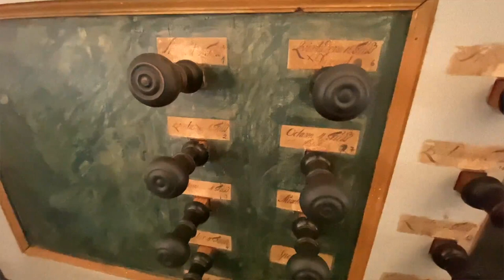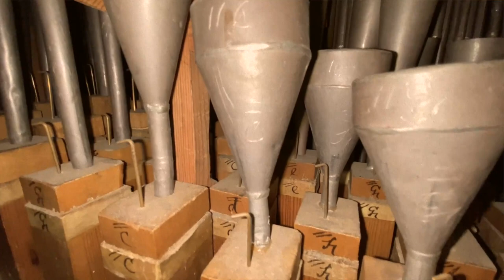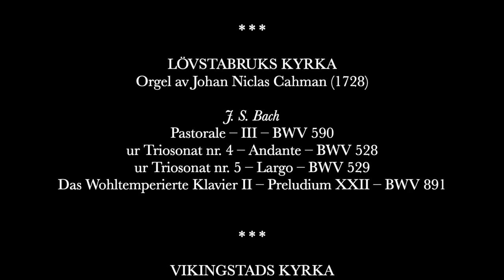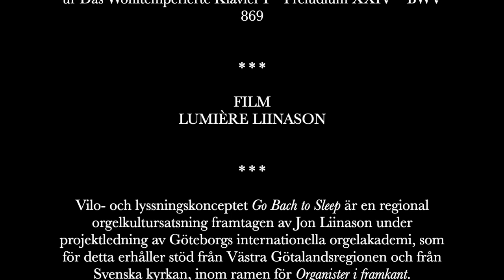"Go Bach to Sleep" – BWV 590, 528, 529, 891, 1038, 646, 639, 863, 690, 691, 658, 869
"Go Bach to Sleep – en stund av vila i musik"
Jon Liinason

Vilo- och lyssningskonceptet Go Bach to Sleep är en regional orgelkultursatsning framtagen av Jon Liinason under projektledning av Göteborgs internationella orgelakademi, som för detta erhåller stöd från Västra Götalandsregionen och från Svenska kyrkan, inom ramen för Organister i framkant.

GO BACH TO SLEEP
En stund av vila i musik
Filmen bjuder in till en stund av vila i musik i tre korta pass:

Att somna
Att drömma
Att stilla vakna upp

...och presenterar följande program på följande världsunika välbevarade svenska historiska orgelinstrument:

LÖVSTABRUKS KYRKA
Orgel av Johan Niclas Cahman (1728)
J. S. Bach
Pastorale – III – BWV 590
ur Triosonat nr. 4 – Andante – BWV 528
ur Triosonat nr. 5 – Largo – BWV 529
Das Wohltemperierte Klavier II – Preludium XXII – BWV 891

VIKINGSTADS KYRKA
Orgel av Pehr Schiörlin (1790)
Triosonat i G-Dur (transkr. för orgel) – Adagio – BWV 1038

GAMMALKILS KYRKA
Orgel av Pehr Schiörlin (1806)
J. S. Bach
Wo soll ich fliehen hin – BWV 646

FOTSKÄLS KYRKA
Orgel av Johan Nikolaus Söderling (1874)
Ich ruf zu dir, Herr Jesu Christ – BWV 639
Das Wohltemperierte Klavier I – Preludium XVIII – BWV 863

ÖSTRA SKRUKEBY KYRKA
Orgel av Pehr Schiörlin (1794)
J. S. Bach
Fransk svit nr. 5 – Sarabande – BWV 816
Vater unser im Himmelreich – BWV 683
Wer nur den lieben Gott lässt walten – BWV 690
Wer nur den lieben Gott lässt walten – BWV 691

KÖLINGAREDS KYRKA
Orgel av Johan Niclas Cahman (1704)
Byggd för Mariestads domkyrka
Flyttad 1864 till Kölingareds kyrka
ur Von Gott will ich nicht lassen – BWV 658

POSTLUDIUM
ur Das Wohltemperierte Klavier I – Preludium XXIV – BWV 869

VARMA TACK
till alla kyrkomusiker vid ovanstående kyrkor som så generöst öppnat upp för besök och bred samverkan i detta filmprojekt! :)

FILM
LUMIÈRE LIINASON